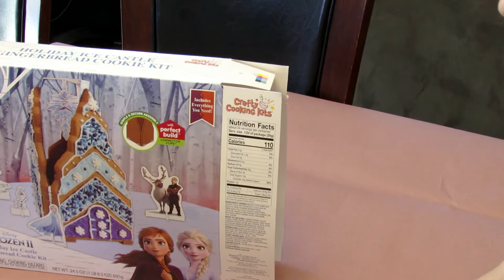Frozen 2 Gingerbread Castle/ بناء كعكة الزنجبيل فروزن ٢